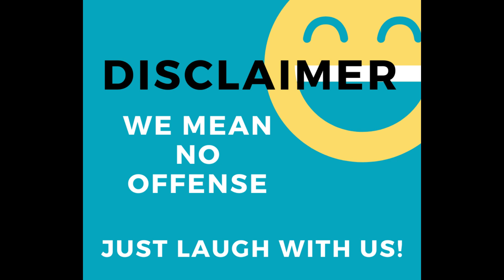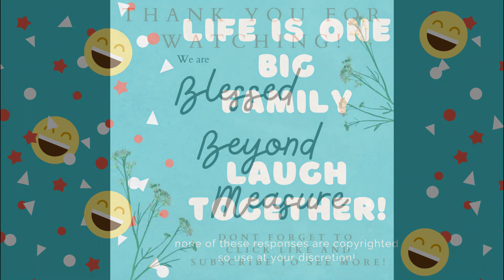Fun Responses to Big Family "Questions"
Ever needed something to say when you're asked why you have the family you have?? Here ya go!! This is just a few of our favorites. Add your favorite in the comments below! Lets laugh together!